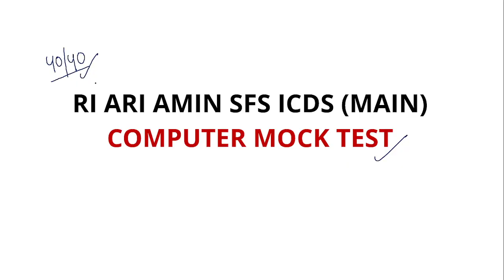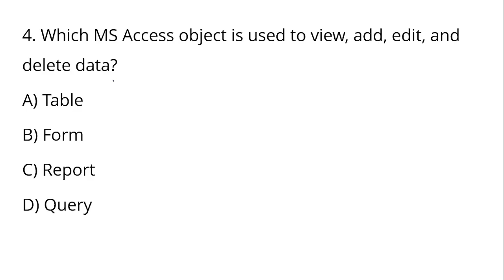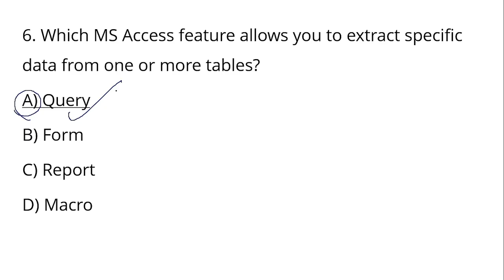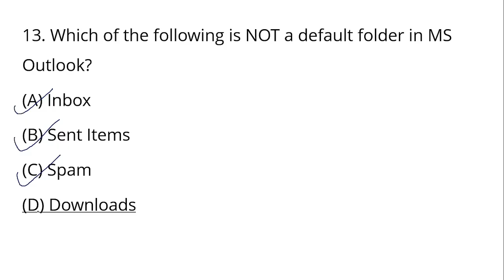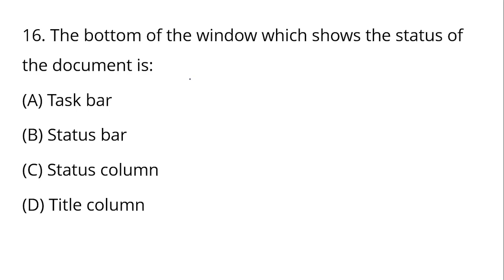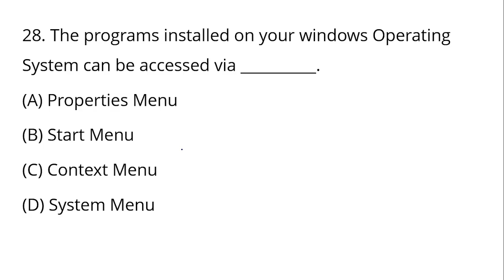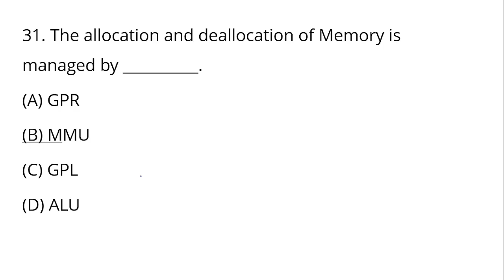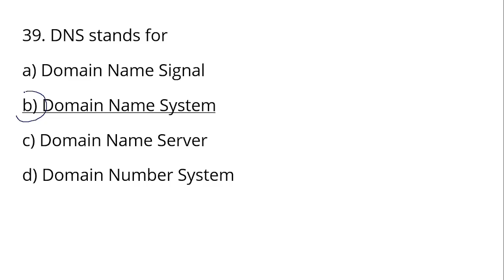ପରୀକ୍ଷା ଉପଯୋଗୀ ପ୍ରଶ୍ନ | Computer Mock Test | OSSSC CRE MAIN | RI ARI AMIN SFS ICDS | Exams Odia